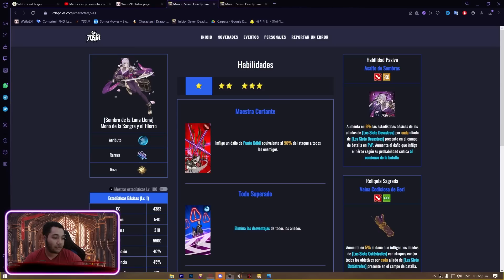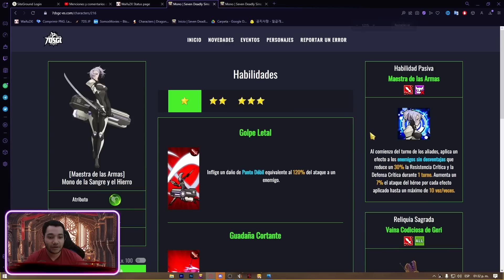ROXY AWAKEN con FULL EQUIPO de DESASTRES se COMEN VIVO a MAEL - 7DS Grand Cross